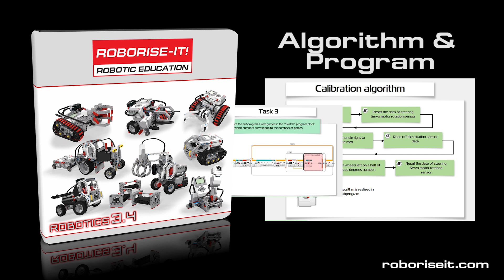ROBORISEIT ROBOTICS 3.4 CURRICULUMS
Robotics 3.4 course is already available
The course Robotics 3.4 extends the first three courses by adding the programming of EV3 Touch sensor. In the total with using the motors’ encoders data it gives the opportunity to program even the simple maze solving algorithms! Precise rpm calculations and the programming of manipulators are presented in the lessons of this course. Also the movment of the robots on the car-chassis is discussed.